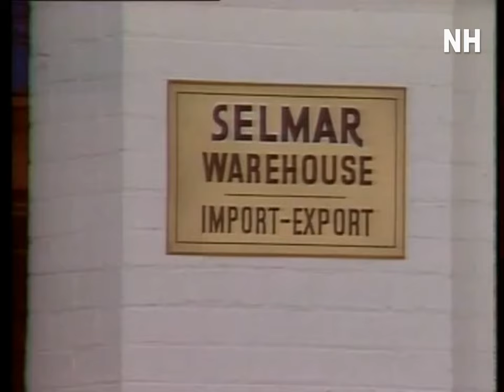SONS AND DAUGHTERS EPISODE 2